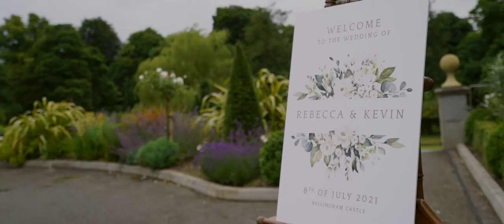Bellingham Castle Wedding VIdeo // R&K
Rebecca and Kevin who were married in a beautiful outdoor ceremony at Bellingham Castle in Castlebellingham, Co Louth in Summer 2021.